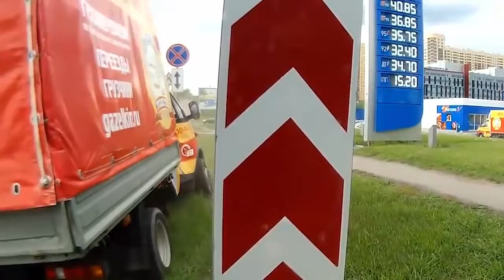Top Of Ultimate Drivers Fails 2017, Extreme Driving Fails And Sounds #56